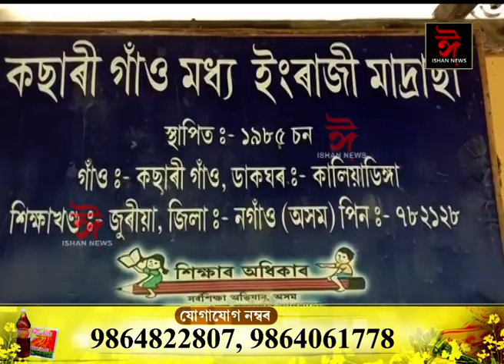চাপৰ-শালকোচা শিক্ষা খণ্ডত নাভূত নাশ্ৰুত কাণ্ড।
📌চৰকাৰী ধনৰ ব্যাপক খেলিমেলিৰ অভিযোগ।
📌বেছিক পেৰ তিনি শতাংশৰ বিপৰীতে শিক্ষকে লাভ কৰিলে ছয় শতাংশ।
📌চতুৰ ভাৰপ্ৰাপ্ত খণ্ড শিক্ষা বিষয়া জিন্না আলমে চৰকাৰী টকা তিনি শতাংশ আত্মসাৎৰ অভিসন্ধি ৰচাৰ অভিযোগ!
📌অন কেমেৰা সম্পূৰ্ণ কথা স্বীকাৰ কৰিলে খণ্ড শিক্ষা বিষয়া জিন্না আলমে।